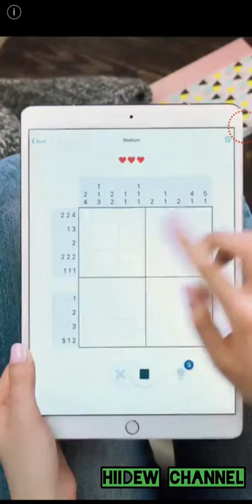DOP: Draw One Part Android Gameplay Level 101-120